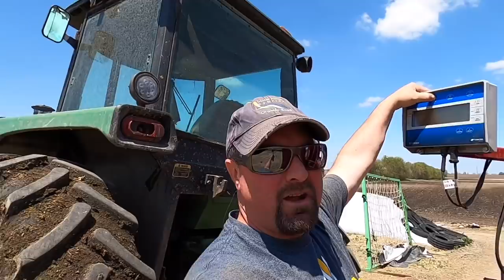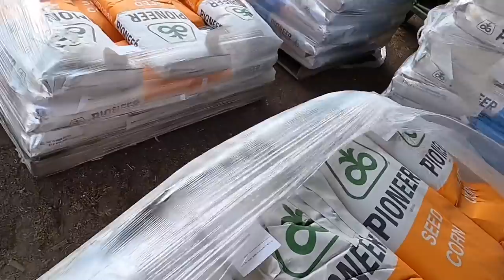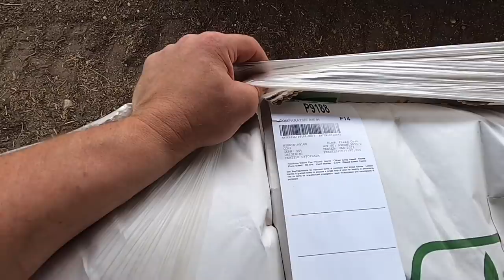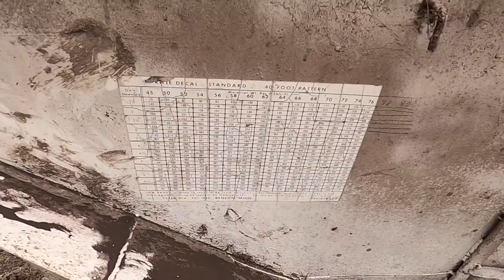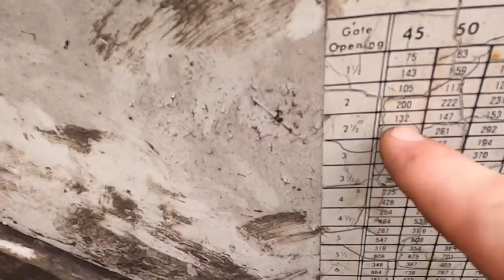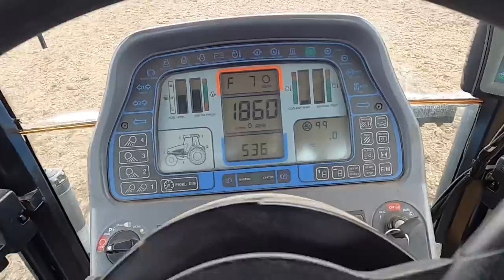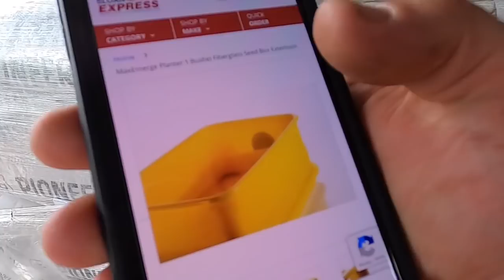Last Minute Repairs - Spreading Fertilizer and Planter Prep!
This video is about last minute repairs - spreading fertilizer and planter prep.

Hi my name is Paul & I’m Organic Dairy Farmer South Dakota. I farm with my younger brother & we milk 50 cows. We are a 4th generation family farm that farms 326 acres in which we raise corn, oats, alfalfa, soybeans plus we do rotational grazing with our milk cows.

On Rumble @ Organicdairyman